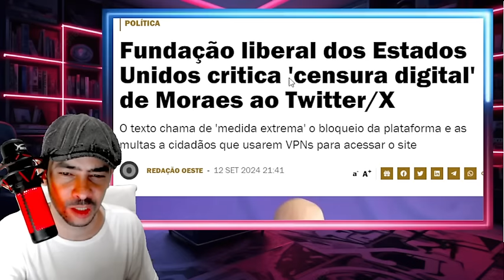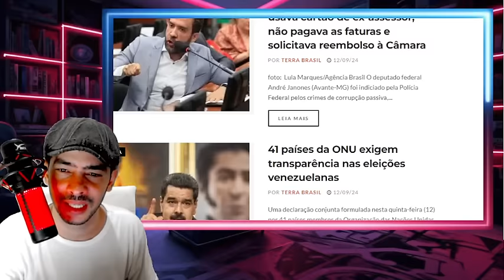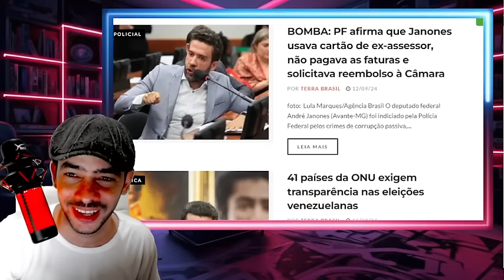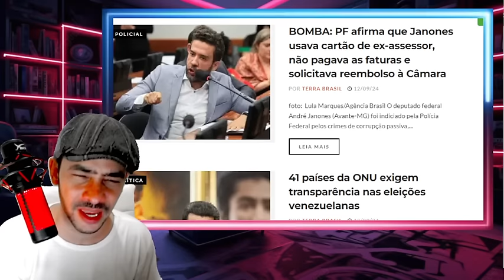EXPLODIU AGORA TUDO PARADO EM BRASILIA ATE A LEITUDA DO IMPEACHMENT VAI SER HOJE!